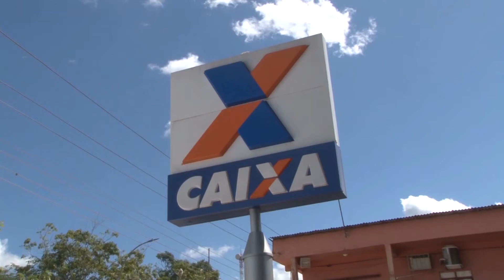PAGAMENTO DO ABONO SALARIAL